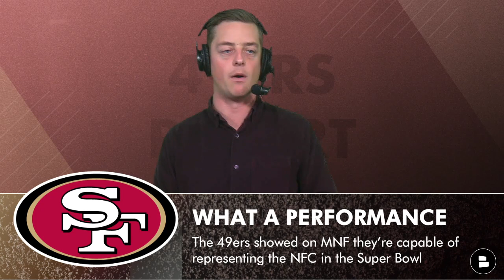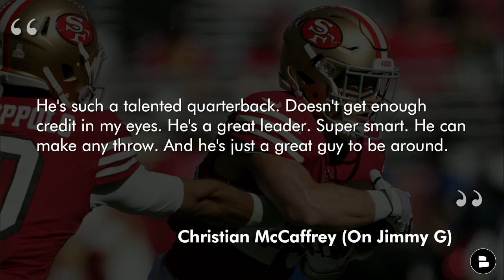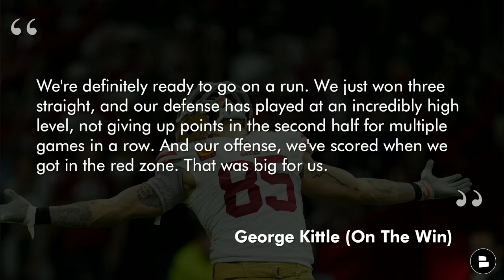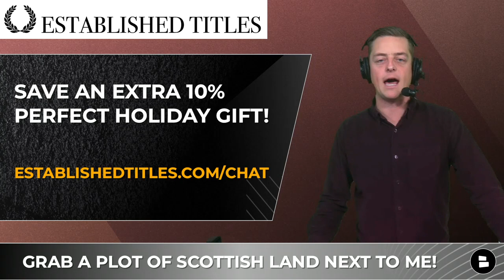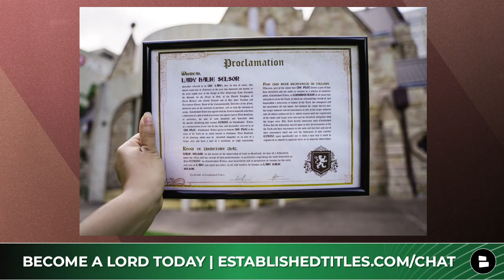49ers News & Rumors Are HOT: Jimmy Garoppolo Latest + George Kittle Back? Brandon Aiyuk Pro Bowl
We have a loaded San Francisco 49ers Report coming your way! On the show today, we’re discussing everything following San Francisco 49ers vs. Arizona Cardinals highlights. On the show today:
- Jimmy Garoppolo highlights vs. Cardinals were impressive as he’s continued to play great football
- Are George Kittle highlights back after Kittle went off against the Cardinals for two touchdowns?
- 49ers defensive stats as San Francisco harassed Colt McCoy and the Cardinals to move to 6-4 on the season.

Established Titles is a fun and novel way to preserve the natural woodlands of Scotland while helping global reforestation efforts. It is a project based on a historic Scottish custom where landowners are referred to as Lairds, or Lords and Ladies in English.

Jimmy G 2022 highlights:
Not turning the ball over
Good pocket feel
Playing role of distributor
Accurate and decisive
Great on 3rd downs

Jimmy G highlights vs. Cardinals: 20/29, 228 passing yards, 4 TD, 131.9 passer RTG

Jimmy G stats: Last 4 games
71.4 Comp%, 1,006 YDS, 8 TD / 1 INT, 8.45 YPA 115.7 RTG

Christian McCaffrey (On Jimmy G rumors)
“He's such a talented quarterback. Doesn't get enough credit in my eyes. He's a great leader. Super smart. He can make any throw. And he's just a great guy to be around.”

Here are the questions Chase Senior asked in today’s 49ers YouTube video:
- VICTORY TUESDAY! If you loved seeing the Niners dominate the Cardinals…LIKE the video
- Can the 49ers win the NFC? Type ‘W’ for Win, ‘L’ for Lose
- Aiyuk has been awesome. Type ‘LGB’ for Let’s Go Brandon!

George Kittle (On The Win)
We're definitely ready to go on a run. We just won three straight, and our defense has played at an incredibly high level, not giving up points in the second half for multiple games in a row. And our offense, we've scored when we got in the red zone. That was big for us.

“We made plays outside the red zone, scored touchdowns, and that's been huge for us because that's one thing that's limited us as an offense, and that's put us in bad positions just because we've had to kick so many field goals.”

Brandon Aiyuk 2022 Stats: 66 TGT, 46 receptions, 587 yards, 12.8 YPC, 5 TD

49ers Stats vs. Arizona Cardinals:
- Jimmy Garoppolo:  20/29, 228 YDS, 4 TD, 131.9 Passer RTG
- George Kittle: 6 TGT, 4 REC, 84 YDS, 2 TD
- Deebo Samuel: 7 REC, 59 YDS, 1 TD, 37 Rush YDS

Follow Chase Senior for San Francisco 49ers news and updates just like Grant Cohn, Cam Inman, and Eric Branch:

Follow @chatsports if you get your NFL news, NFL rumors, World Cup highlights, and more from Barstool Sports, ESPN, Fox Sports, and NFL Network: